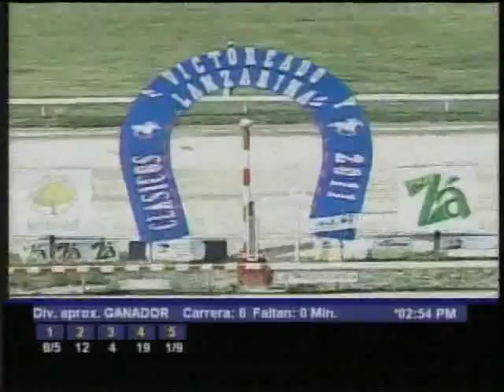Clásico Victoreado (Gr. 3) 2011 - La Rinconada